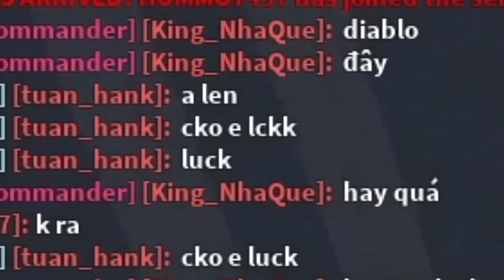NẾU SLENDERMAN SỞ HỮU 100 TRÁI ÁC QUỶ VÀ CÁCH NHẬN KIẾM YORU MIỄN PHÍ TRONG BLOX FRUITS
►Nhạc Sử Dụng:
-NCS
-Thefatrat